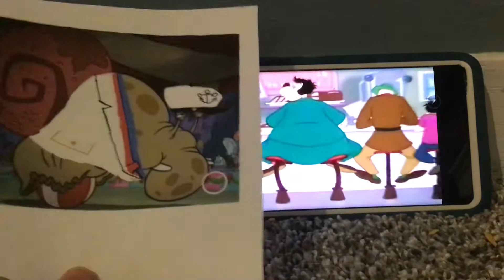Downtown London England calls George Geef fat